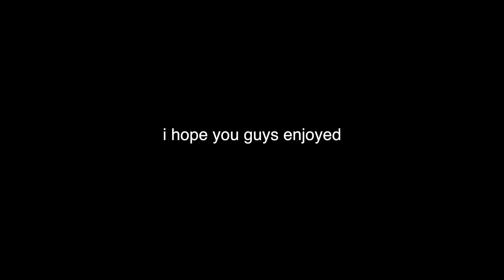goodbye austin..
americanmtrboys